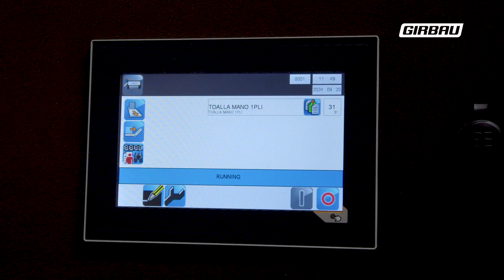Safety First: Discover Girbau's Industrial Solutions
Explore how we prioritize safety in every aspect of our industrial solutions at Girbau. Safety isn’t just an add-on; it’s integrated into everything we do.